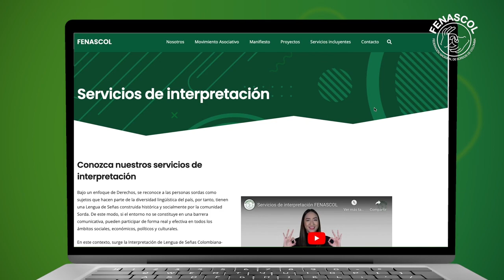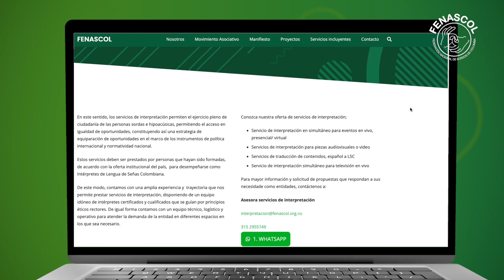P4: ¿Prestan servicios de interpretación a entidades?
Necesitas buscar el servicio de interpretacion la Lengua de Señas Colombiana para eventos, reuniones presenciales o virtuales.